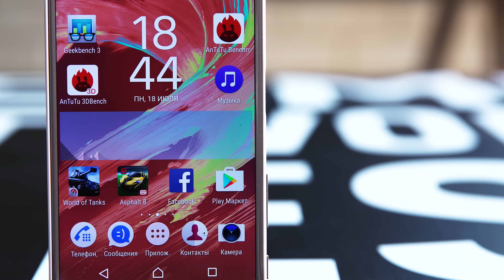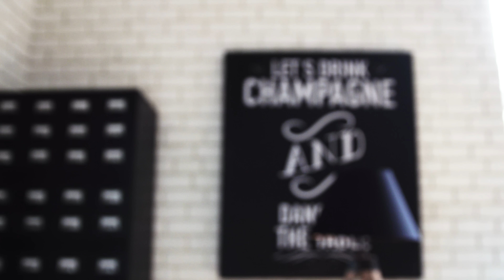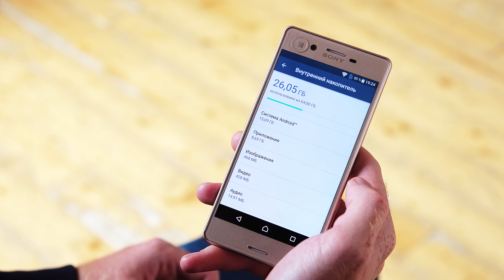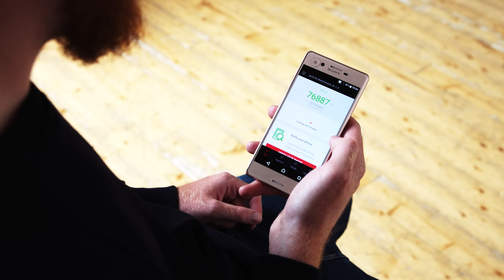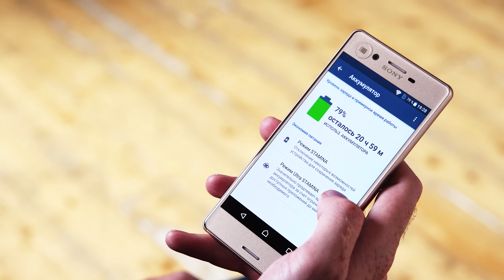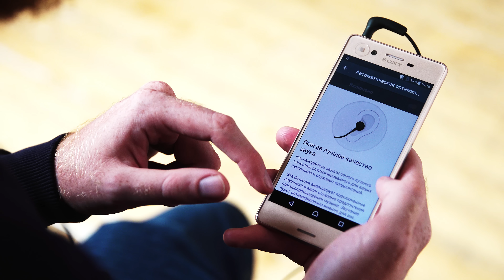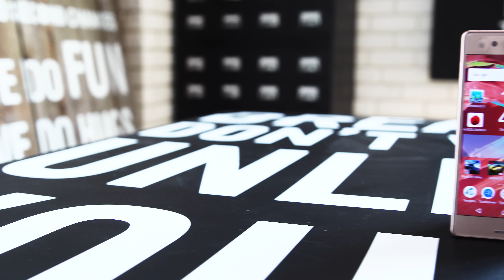Обзор смартфона Sony Xperia X в 4к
Телефон, который действительно меня порадовал, в отличии от старшего брата X Perfomance!  Начинка и визуальное исполнение действительно неплохое, конечно без минусов не обошлось, собственно о них я тоже вам расскажу!